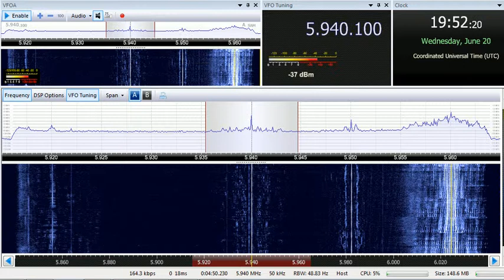20 06 2018 Radio Deegaanka Soomaalida Itoobiya in Somali to EaAf 1951 on 5940 Jijiga